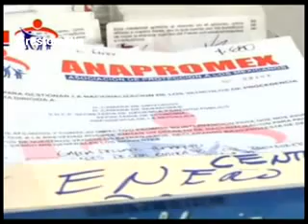PLACA BC PARTE 1